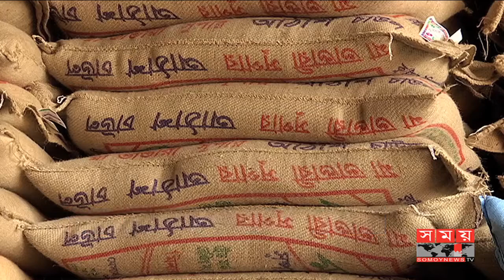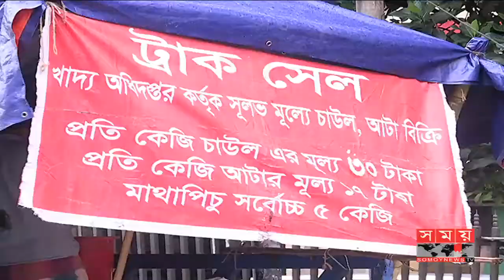চাল আমদানি অব্যাহত থাকলে বাজার স্থিতিশীল থাকবে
চালের বাজার পরিস্থিতি স্বাভাবিক করতে মিলারদের দেয়া প্রতিশ্রুতিকে স্বাগত জানিয়েছেন পাইকার ও ক্রেতারা। মিল মালিকদের কারণেই চালের বাজার অসময়ে অস্থির হয়েছে অভিযোগ করে তাদের পরামর্শ, সরকারের চাল আমদানি অব্যাহত থাকলে বাজার আগের অবস্থায় ফিরবে। এদিকে ওএমএস কার্যক্রম উপজেলা পর্যন্ত বিস্তৃত করায় বেশি সংখ্যক মানুষ উপকৃত হবে বলে অভিমত সাধারণ ক্রেতা ও ব্যবসায়ীদের।